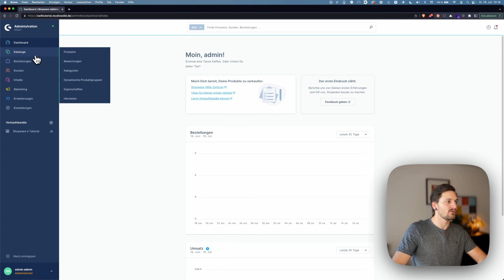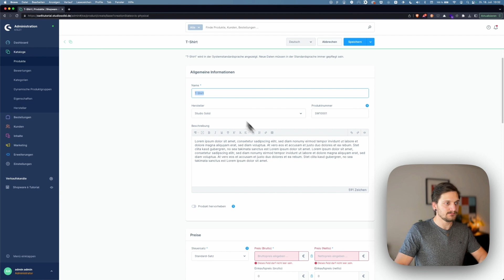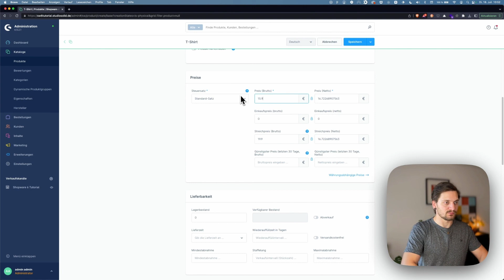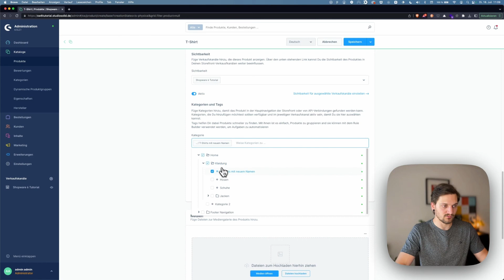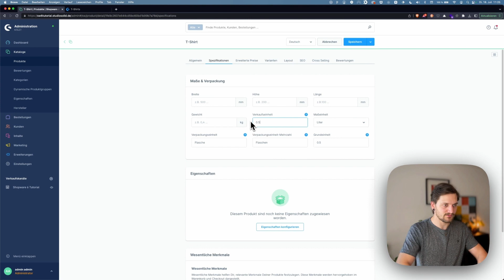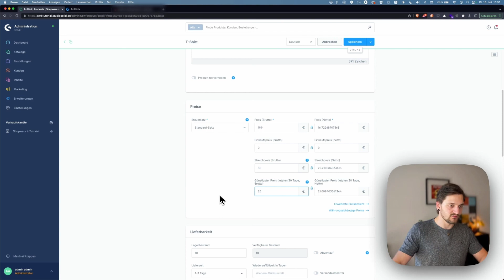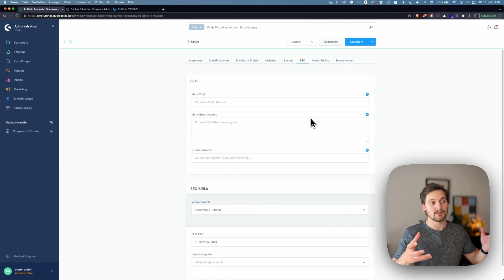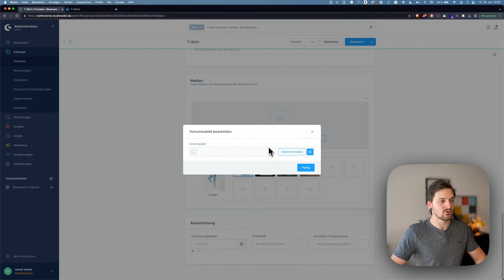Shopware 6 Produkte | #5 Kostenloser Kurs für Händler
In diesem Teil des kostenlosen Shopware 6 Kurses für Händler geht es um die Shopware 6 Produkte. Wir zeigen dir, wie du Produkte in Shopware 6 anlegst und verwaltest.